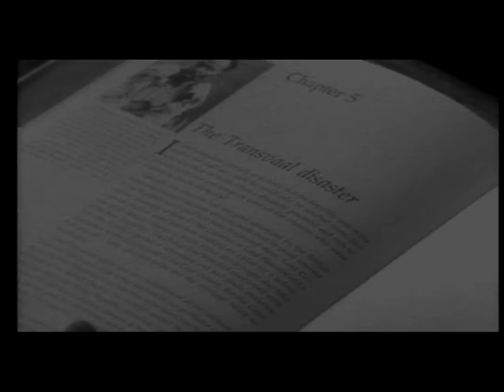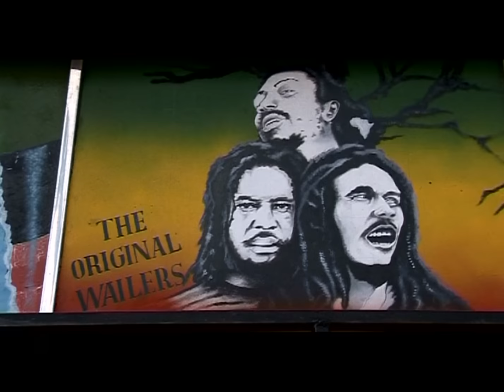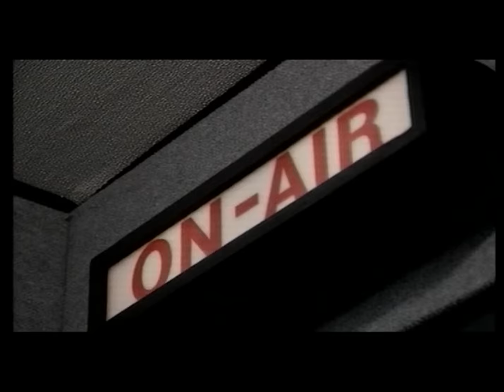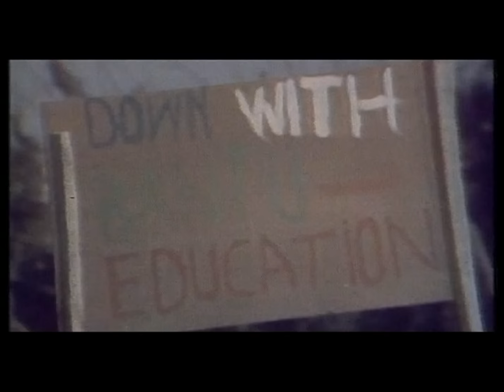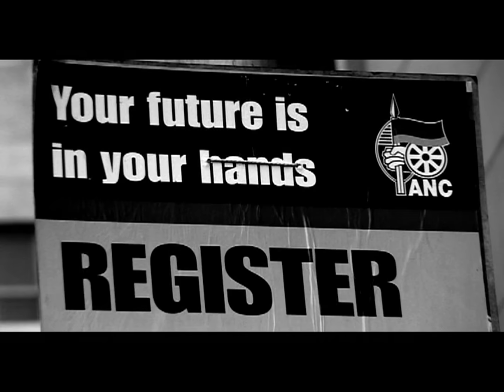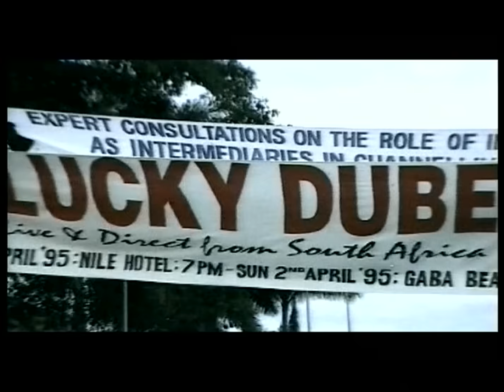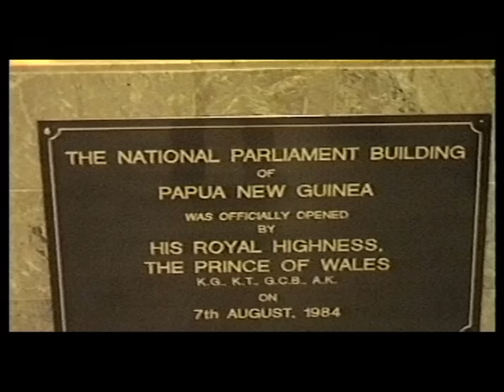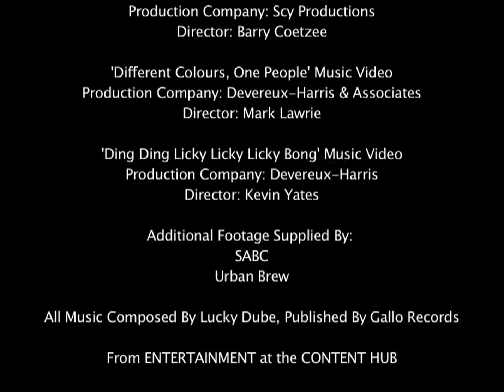Lucky Dube - ICONS Documentary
From a series of documentaries i produced many years ago.

This one was directed by Manu Lapiere.